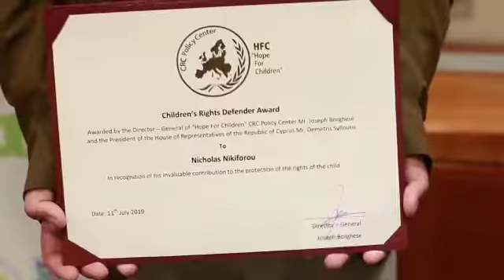Children's Rights Defender Award 2019 - Nικόλας Νικηφόρου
To "Hope For Children" CRC Policy Center απένειμε το βραβείο Children's Rights Defender Award στο νεαρό Νικόλα Νικηφόρου για την μεγάλη συνεισφορά του στον τομέα της υπεράσπισης των διακιωμάτων των παιδιών.
Ο νεαρός Νικόλας ανέφερε χαρακτηριστικά "Ο τρόπος που βλέπουμε την ζωή είναι μια επιλογή. Το να έχεις ελπίδα για το μέλλον είναι επιλογή. Ο σεβασμός είναι επιλογή. Το να εκδηλώνεις αγάπη και καλοσύνη είναι επιλογή. Η ζωή δεν είναι τέλεια αλλά κάθε μέρα έχουμε μια επιλογή, την επιλογή να είμαστε καλύτερα άτομα απ’ ότι ήμασταν χθες."

"Hope For Children" CRC Policy Center rewarded young Nicholas Nikiforou with the Children's Rights Defender Award for his outstanding contribution to the protection of children's rights.
Young Nicholas said that "Our outlook on life is a choice. Being hopeful for the future is a choice. Being respectful is a choice. Showing love and kindness is a choice. Life is not perfect but every single day we have a choice, a choice to be a better person than the day you were before".